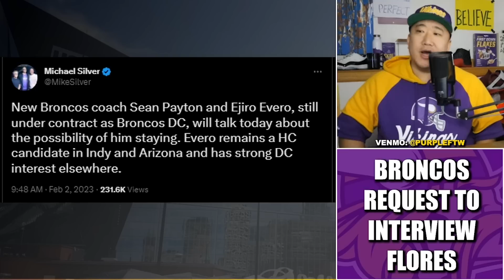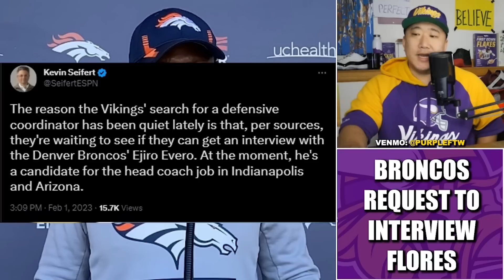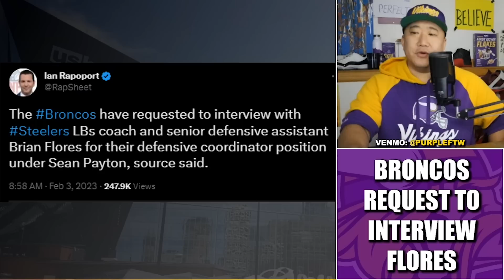Broncos Request to Interview Brian Flores for Defensive Coordinator Job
The Denver Broncos have requested an interview with Steelers defensive assistant/former Dolphins head coach Brian Flores for their defensive coordinator job. Flores and current Broncos DC Ejiro Evero are also up for the Minnesota Vikings DC vacancy.